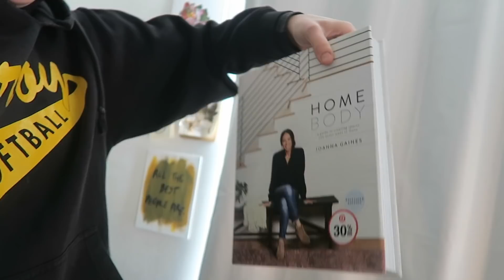VLOGMAS DAY 9 | What can I say? YOU'RE WELCOME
HAPPY VLOGMAS DAY 8 2018!!

♡T♡

Popular Uploads